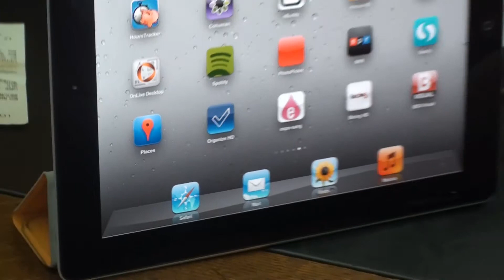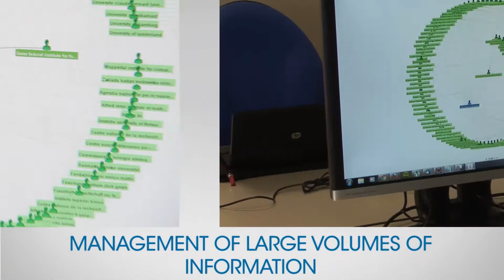Information and Communication Technologies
The area of ICT includes:

Technologies that encompass elements and techniques used in the processing, storage and transmission of information, mainly in the realm of computers, the Internet and telecommunications.

Technologies based on electronics, microelectronics, semiconductors, superconductors and optics, as well as derived devices (hardware).

Technologies for information processing and the creation of information systems (software).

Communication technologies that use hardware and software to establish connectivity and integration between devices and systems.